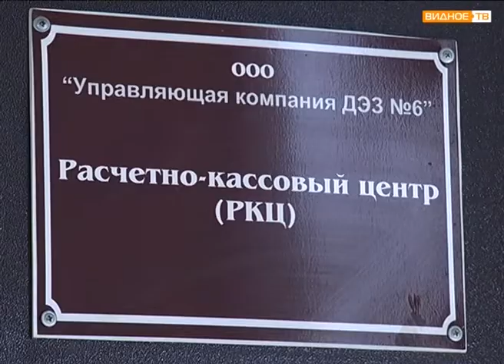Безопасность не гарантируется: проблемный лифт на ул. Ольховой